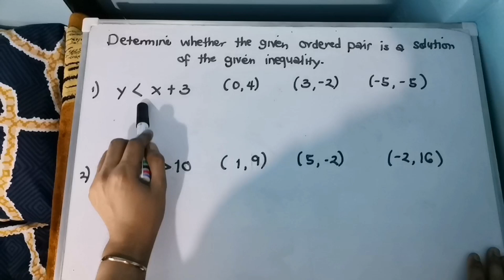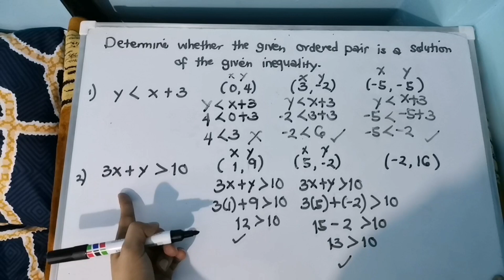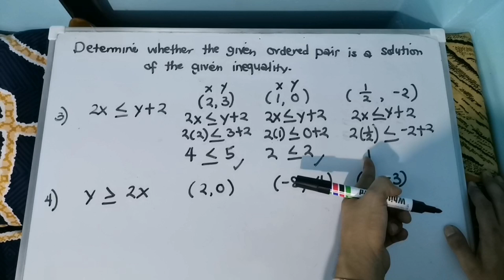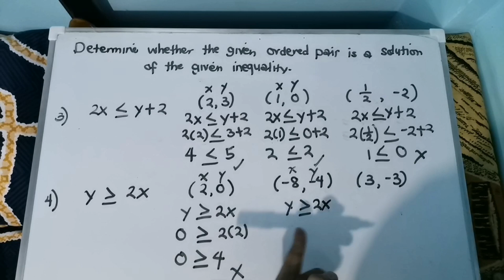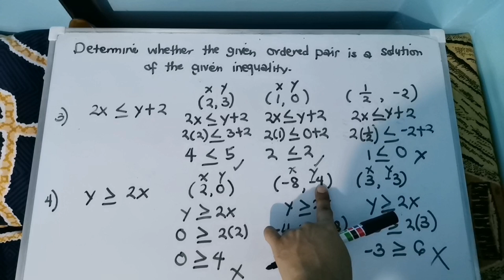Determine whether a Solution or Not to the given Inequality [Made EASY! ]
This video will help you determine whether the given ordered pair is a solution or not to the given inequality. Happy Learning 😊